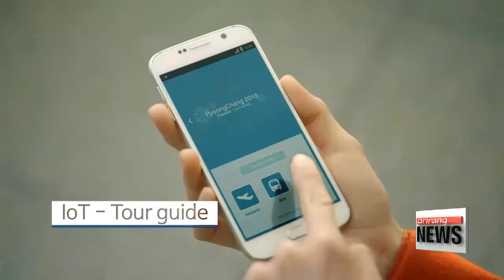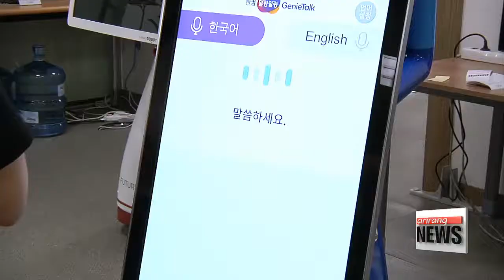2018 Pyeongchang Winter Olympics to showcase most advanced ICT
2018 평창에서 '세계 최첨단 ICT 올림픽' 열린다

  Korea is set to host another major global sporting event come February.
The 2018 PyeongChang Winter Games.
The alpine town will play another role besides providing venues for exciting, star-studded competitions.
The nation's Information Communication Technology will be clearly showcased while the olympics are held.
Kim Hyesung shows us how Korea plans to promote its advanced ICT.

 The 2018 PyeongChang Winter Olympics is less than five months away, and Korea is in its final stages of reviewing its information and communication technology.
 Along with culture, environment, peace, and economy, the Korean government has set "ICT Olympics" as one of the five goals for the upcoming winter games.

(Korean)
   "The Olympics is a huge global event. It's also an opportunity to showcase the nation's prowess in technology and industry. Through the event, we are planning to position Korea as an ICT strong country, and leader of the 4th industrial revolution by applying five ICT technologies and services."

 These five areas include 5G communication networks, UHD broadcasting, virtual reality, augmented reality and the Internet of Things.
These cutting edge technologies are expected to help both athletes and visitors from over a hundred countries.
 From the moment they arrive at Incheon International Airport, they will be guided to their destinations via AR.
Technology is not just narrowing down physical distance, but also breaking down language barriers.

(standup)
  “With around 50,000 athletes, International Olympic Committee members and foreign journalists expected at the PyeongChang Winter Olympics, communication is vital.
This robot, named Furo, will help provide interpretation services during the games.”

 Furo uses its AI technology and a vocabulary data base built specifically for the Winter Olympics to translate between Korean and eight other languages, including English, Chinese and Japanese.